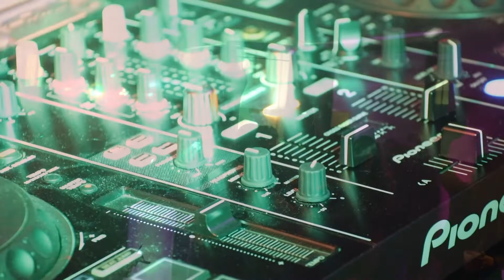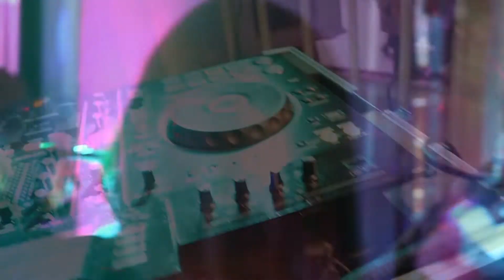The COOVER au Chateau de Nans PACK 3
!!!NOUVEAU!!! La formule "PACK 3" Animation Piano bar/Sax/Dj pour vos Soirées et Événements .